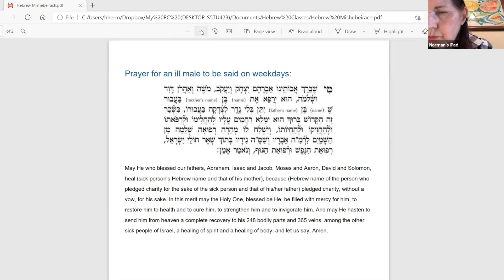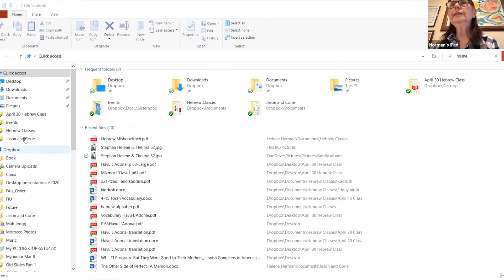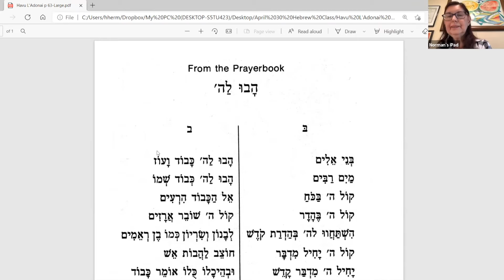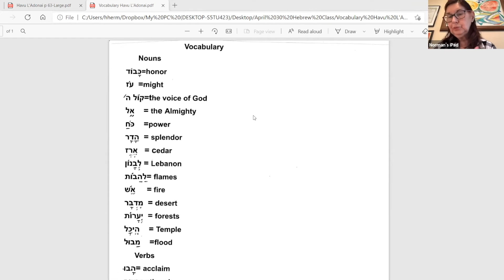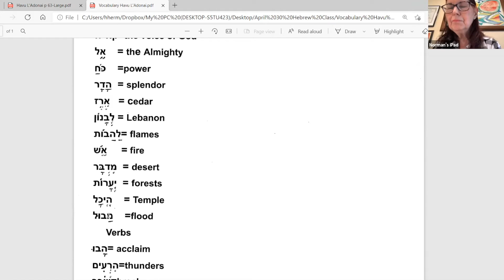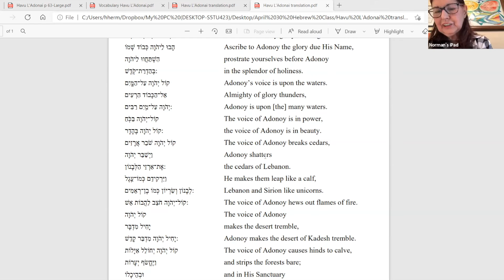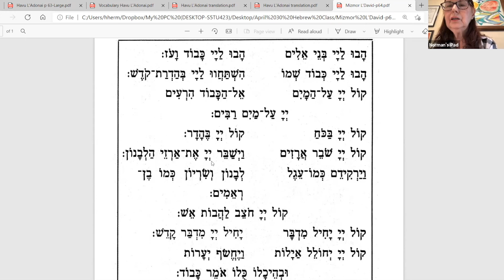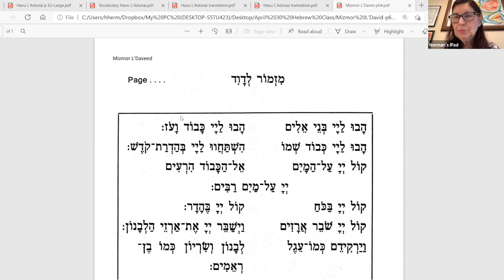Advanced Beginner Hebrew Class with Carol Greenberg 4.30.21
Spring Semester 2021 - Advanced Beginner Hebrew
Instructor: Carol Greenberg
Fridays PM Class